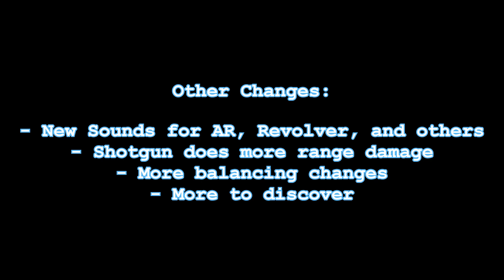REPULS Season 2 Update! - Caracal REPULS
There are so many new changes to the game! It was definitely worth the wait!

Music 🎵:
Jeremy Froböse - Find and Seek